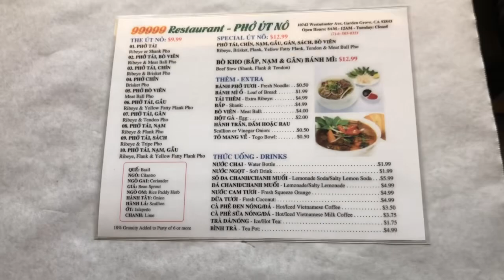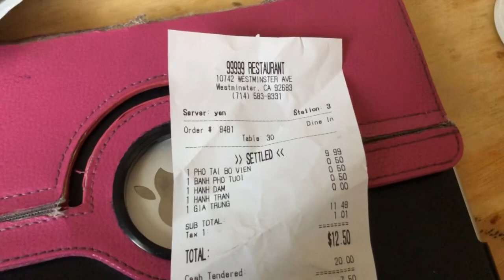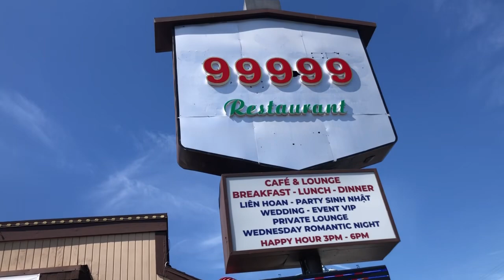Phở Út Nô $9.99 Westminster Ca